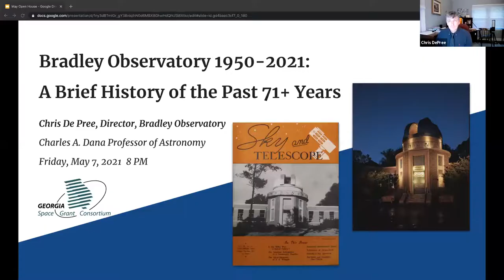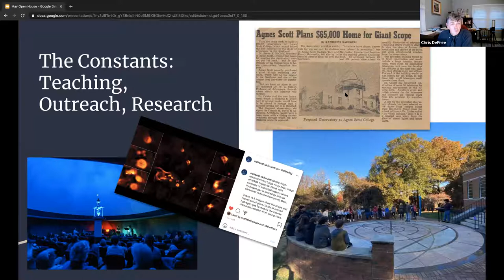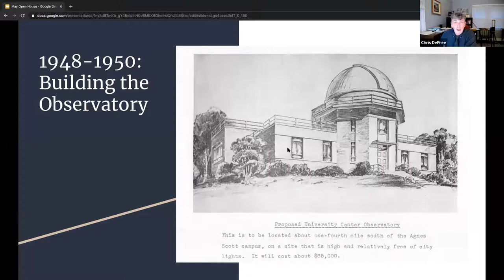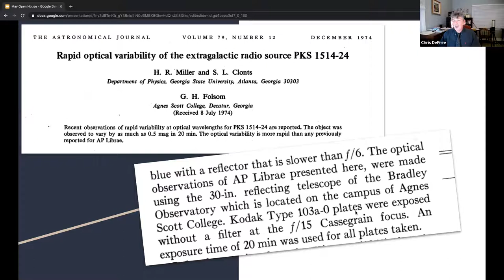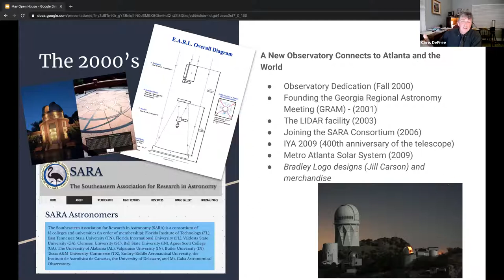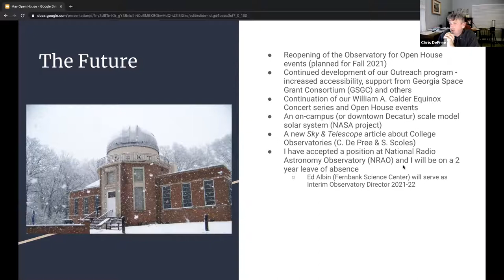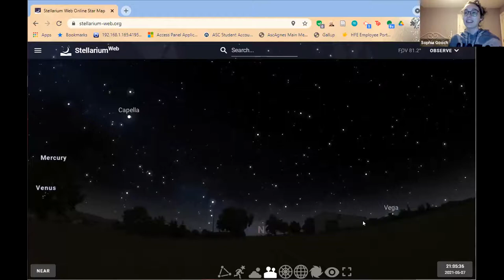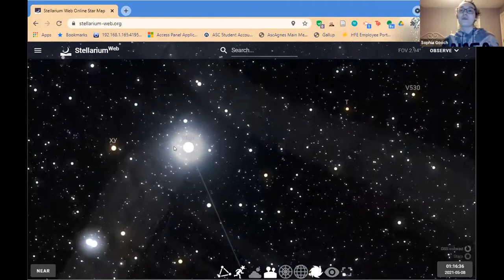BradleyObservatory 5 7 21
Join director and professor of astronomy Chris DePree for a review of the history of Bradley Observatory at Agnes Scott College in this virtual open house event from May 7, 2021.